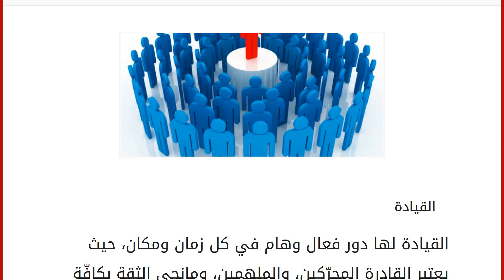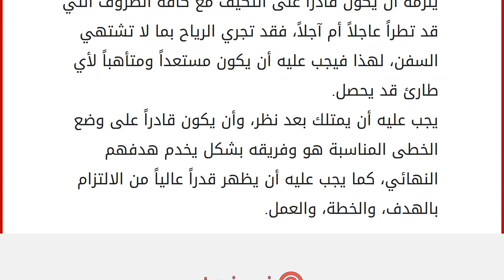كيف تصبح قائداً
القيادة
القيادة لها دور فعال وهام في كل زمان ومكان، حيث يعتبر القادرة المحرّكين، والملهمين، ومانحي الثقة بكافّة الناس، لهذا فإنّ للقيادة أهميتها القصوى في حياة الناس، وفي عصرنا الحالي ومع ازدياد نسبة الاعتماد في الأعمال على الشركات والمؤسسات الاقتصادية بكافة أنواعها، فقد تضاعف الدور الملقى على القادة والقيادة، فالقادة يضطلعون بمسؤوليات ضخمة وكبيرة لا يمكن التقليل منها مهما حصل. القيادة أساساً هي موهبة مكتسبة بجزء بسيط جداً منها، تحتاج إلى تطوير وتحسين من خلال التدريب، وكم هي كثيرة في يومنا هذا تلك الأماكن التي تعطي دورات في فنون القيادة، فالعالم بحاجة إلى القادة الأكفاء الذين ينهضون به ويساهمون في تحسين معيشة الناس، بمساعدة الناس أنفسهم، وحتى يكون الإنسان قائداً يجب عليه أن يزيد من ثقته بنفسه، وأن يحاول اكتساب الصفات والمهارات التالية كونها تعتبر من أهم صفات القادة على الإطلاق. صفات القادة